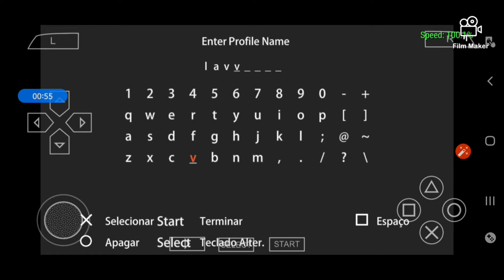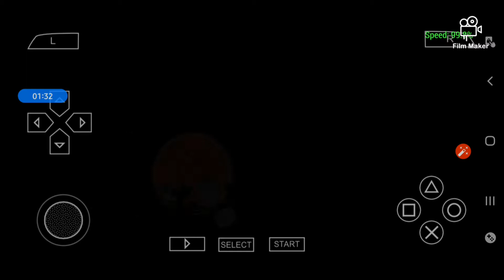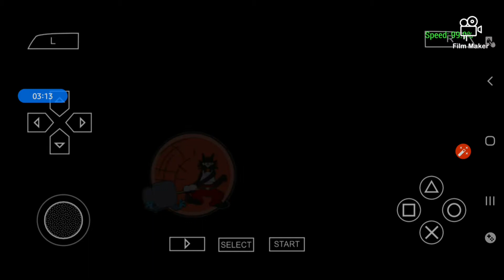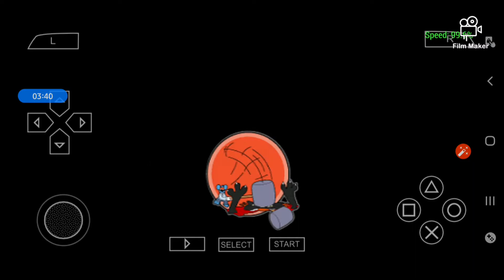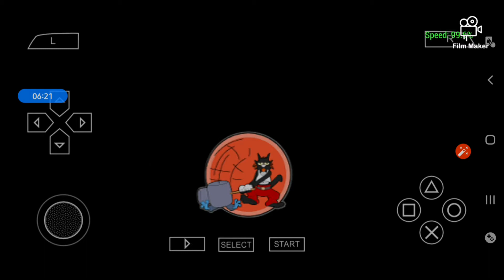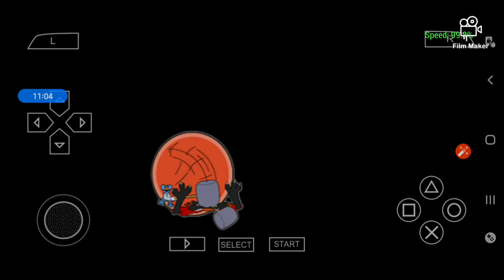The Simpson game, part 1 game on ppsspp psp gameplay walkthrough (android)